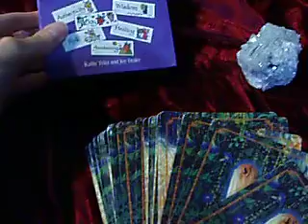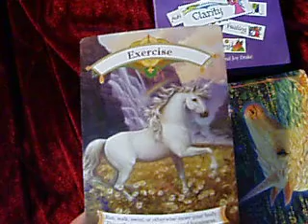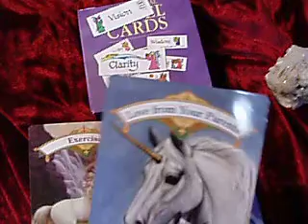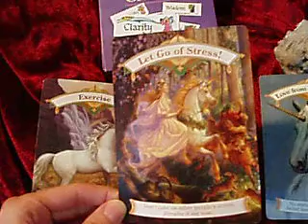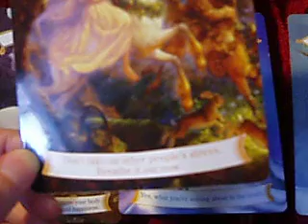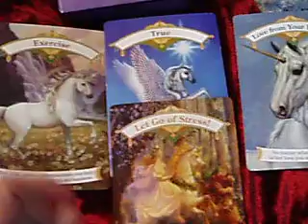Intuitive reading for March 13, 2014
You're holding too much stress in your life that has nothing to do with you.  Get outside, let it go and find balance within yourself.  You'll find clarity once you know than you are supported and loved by God.